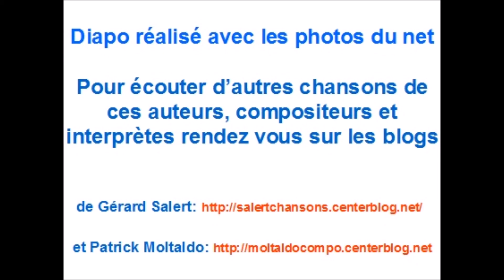Le Blues du Mécano (Moltaldocompo)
Enregistrée SACEM
Sur un texte en Bigüe de Gérard Salert !
et une chanson jouée et totalement accompagnée d'une guitare Folk .